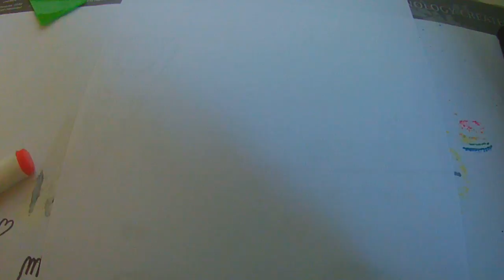Comment dessiner le skin Crève-Coeur de Fortnite